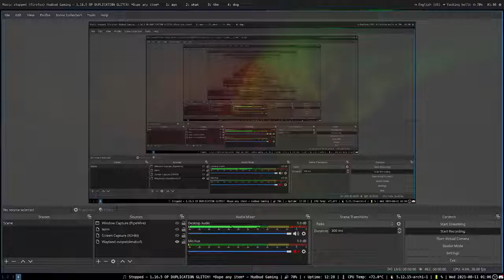dupe real dimon 1.16.5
not an advertisement btw just thought it was funny